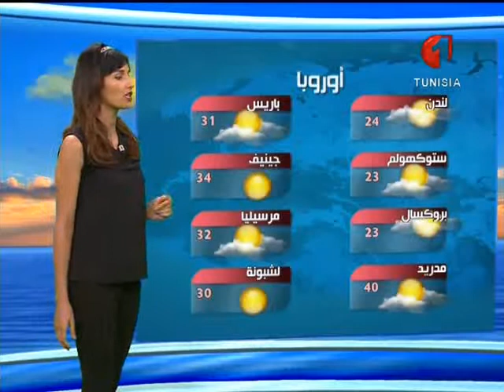النشرة الجوية 14 07 2015